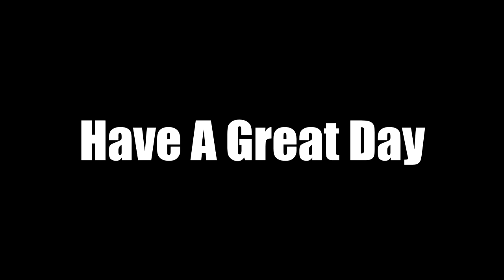Pappajohn Sculpture Park in Des Moines Iowa!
Join me on this rainy day stroll through the John and Mary Pappajohn Sculpture Park in Des Moines, Iowa! Thanks for taking a look and have a great day!

00:00 - Intro

00:20 - Skip Intro